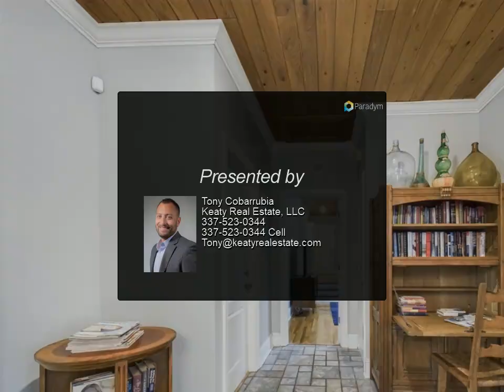Keaty Real Estate, LLC - 129 Veranda Place 1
Please enjoy this property video created by Keaty Real Estate, LLC

Rare opportunity for tranquil living in this beautifully appointed 1100 sq ft one bedroom garage apartment. It is fully furnished and designed with cypress cabinets and ceilings, wood and tile flooring, jetted tub, washer/dryer and so much more. There's a private entrance with parking. A large balcony that over looks a pool and 1.5 acre pond with deck and fire pit. Full access to pool, hot tub, grill, pond and grounds. Live in a country like setting in between Lafayette and Youngsville. Close to Lourdes hospital, schools, shopping and more. Just off Verot School Road and Fortune Road, gives you quick access to Ambassador Corridor, Hwy 92, & I-49 Corridor. This is a must see to appreciate its beauty and convenience.

1 full bath

Tony Cobarrubia
Keaty Real Estate, LLC